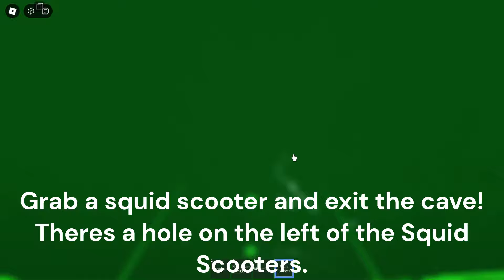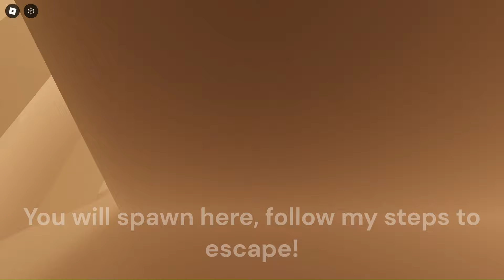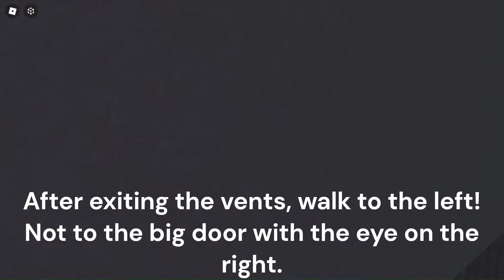The Truth - Full Solo Guide - Roblox Isle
In this video I will show you how to do The Truth ending solo!

0:00 Intro
0:25 Generators
0:48 Obversatory
1:12 Facility - Artifact D
2:12 Docks
2:24 Grand Lake - Squid Scooter
3:10 Artifact B
3:50 Artifact C
4:15 To Monkeyland
5:54 To Ivory Lotus
6:50 The Fight
7:42 Escaping
8:25 Outro